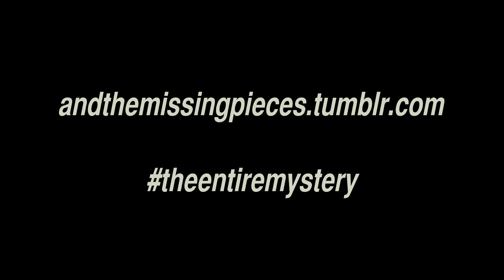ツイン・ピークス 完全なる謎 Blu-ray BOX【10枚組】 （字幕なし）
2014年7月29 日（火）リリース決定！
『ツイン・ピークス 完全なる謎 Blu-ray BOX』

●全世界待望! 伝説のTVシリーズが、デイヴィッド・リンチ全面監修により遂に初ブルーレイ化！

●「TVシリーズ」の全エピソードに加え、新たにリマスターされた劇場版『ツイン・ピークス ローラ・パーマー最期の7日間』も完全収録した永久保存版！

●ディスク内容：10枚組（TVシリーズ8枚＋劇場版1枚＋特典1枚）数量限定BOX

TM＆ (C) 2014TwinPeaksProductions,Inc.AllRightsReserved. (C) 2014CBSStudiosInc.CBSandrelatedlogosaretrademarksofCBSBroadcastingInc.AllRightsReserved. (C) MMXCIIBonneQuestion.AllRightsReserved.TM, (R) ＆ (C) by ParamountPictures.AllRightsReserved.